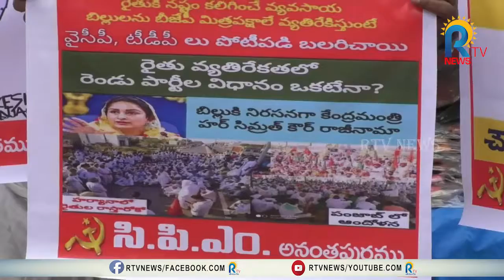కేంద్ర ప్రభుత్వ వ్యతిరేక విధానాలపై సీపీఎం నిరసన | Anantapur | CPM | RTV